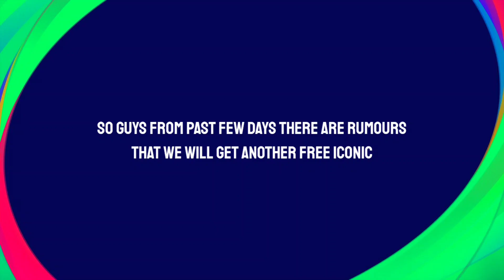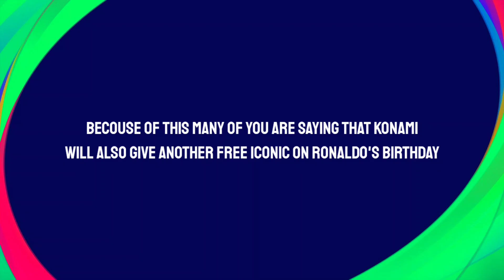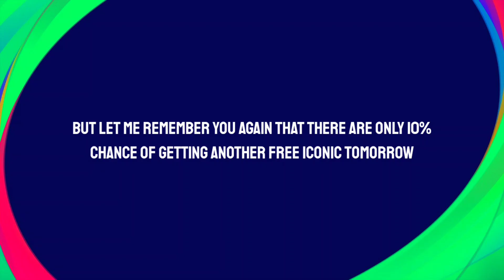🥳 OMG!! Free Iconic Ronaldo & Neymar Tomorrow In Birthday Celebration Campaign? Pes 2021 Mobile